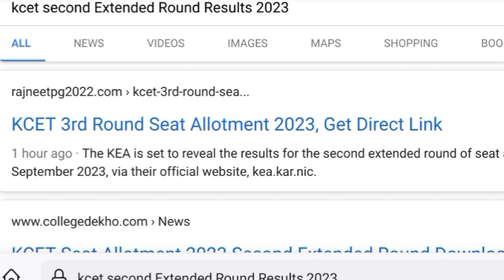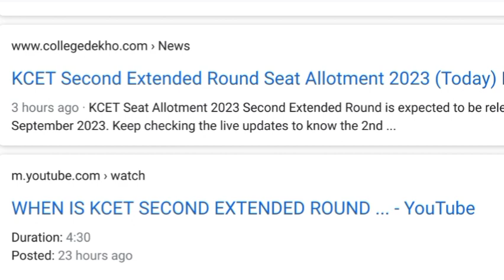KCET SECOND EXTENDED ROUND Results 2023/ KCET 2ND EXTENDED ROUND 2023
WHEN IS KCET SECOND EXTENDED ROUND 2023/ KCET 2ND EXTENDED ROUND 2023
KCET First Round Results Announced 🎉💥 | KCET First Round Results | KEA Results

firstround NEET KCET MBBS | Osh State University MBBS Course

KCET NEET OPTION ENTRY TODAY OR TOMORROW..?|KCET NEET COUNSELLING2023|KCET 2023 UPDATE|KCET

kcet 2023_updates_for_all_students_kcet_important
-update
how_to_make_option_entry_for_kcet 2023
how_to-give_priority_numbers_to_college_during_op
tion_entry
#50-1 lakh_rank_students_seat
kcet important_updates_for_all students
kcet update_today_@MahiUpdates
how_to_get _top_engineering colleges_for_50_lakhLr
ank
how _to_get_top_engineering_college_in_kcet_2023
how_to-get _top_engineering_kcet_2023_above_50_
1lakh_rank

kcetoptionentry2023 demo
karnatakaneet2022 cutoffstatequota
III
Aug 3
2023
KCET NEET OPTION ENTRY TODAY OR
TOMORROW..?|KCET NEET COUNSELLING
2023|KCET 2023 UPDATE|KCET